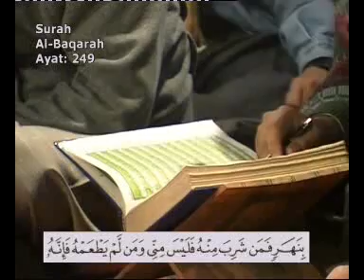Byan Ul Quran Dr. Israr Ahmed - Part45